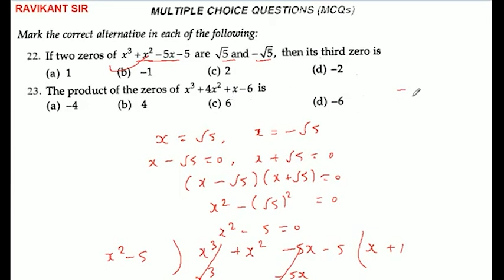The product of the zeros of x3 + 4x2 + x − 6 is